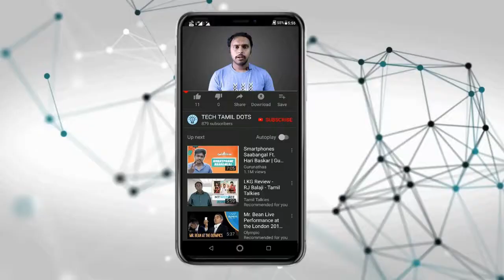How to change Dress (clothes) COLOR in Picsart in Tamil